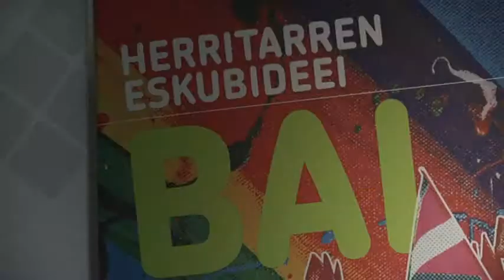Josu Juarisi "euskaldunon hitza Europara eramango dugu"